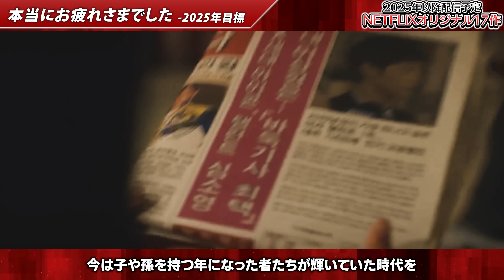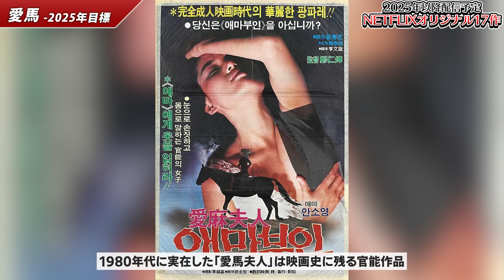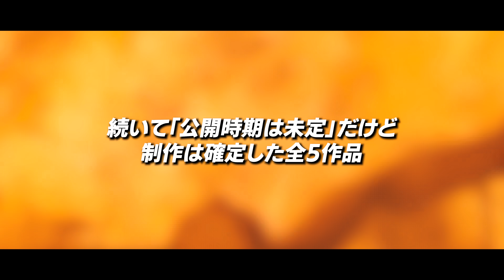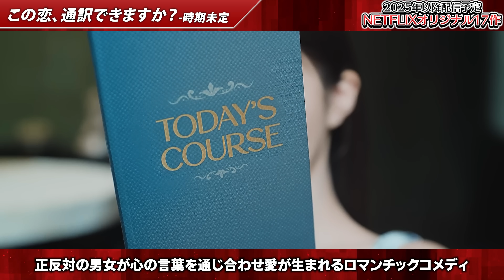【最新】2025年以降配信されるNETFLIX韓国ドラマ17作【あらすじ/キャスト】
今回は2025年以降NETFLIXで配信される韓国ドラマ特集🔥
豪華すぎるまでの総勢17作のラインナップを見逃さず着いてきて🫶

※あらすじに利用している映像は
出演陣の過去作から作品イメージとして利用しています。
実際のドラマ映像ではないためご注意ください。

——— 目 次 ——— *

00:00 OP
00:27 【2025年公開目標作品】
00:32 弱いヒーローClass2
01:28 本当にお疲れさまでした
02:22 トリガー
03:17 重症外傷センター
04:09 広場
05:01 メロムービー
05:56 悪縁
06:51 愛馬
07:43 ウンジュンとサンヨン
08:35 あなたが殺した
09:27 タングム
10:22 イカゲーム3
11:18 【公開年は未定作品】
11:23 今、私たちの学校は2
12:19 CASHERO
13:12 全てが叶うだろう
14:02 自白の代価
14:52 この恋、通訳できますか？
15:43 ED

——— 局長のSNS ——— *

——— 韓流エンタメInfo ——— *

このチャンネルはオカマの局長ゆうやんと
韓ドラ沼に入り浸る仲間たちで情報を発信しています🫶

:) 今回の動画を担当したライター
かぁこ / さりー / ひーこ